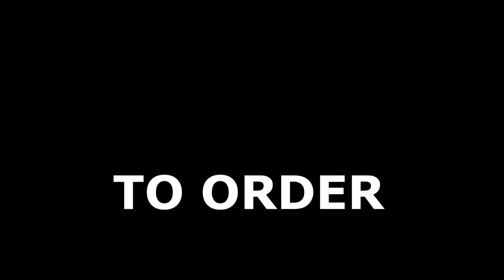টিশার্ট কিনোন অফারে । পাইকারি নিতে যোগাযুগ করোন।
🔥𝗡𝗘𝗪 𝗣𝗥𝗘𝗠𝗜𝗨𝗠 𝗦𝗨𝗠𝗠𝗘𝗥 𝗔𝗥𝗥𝗜𝗩𝗔𝗟𝗦🔥
New Premium T-shirt Arrivals👕🥭

𝐏𝐑𝐎𝐃𝐔𝐂𝐓 𝐃𝐄𝐒𝐂𝐑𝐈𝐏𝐓𝐈𝐎𝐍:
●100% cotton T-shirt
●pk cotton
●Unisex
●Itching proof ( easily wearing for empty body)
● Weight, Super Compressed (280-300 GSM)
●100% QC finishing.
●️Looks attractive while wearing with jeans, joggers, pants etc.
●Fabric Color: Black*White*Rosewood*Pink*Nevy*Olive
●No color fading after wash.
●️Preshrunk to minimize shrinkage.

●PRICE 240/-

𝐒𝐈𝐙𝐄:

●Tshirt size:

M- Length 27" Width 38
L- Length 28", Width 40
Xl- Length 29", Width 42

𝐂𝐀𝐑𝐄 𝐈𝐍𝐒𝐓𝐑𝐔𝐂𝐓𝐈𝐎𝐍:
● wash/Machine wash

𝐎𝐑𝐃𝐄𝐑 𝐏𝐑𝐎𝐂𝐄𝐒𝐒:

●Delivery Charge inside Sylhet 60/- Taka

●Delivery charge all over Bangladesh 130/- taka advance payment applicable by redx courier (Home delivery).